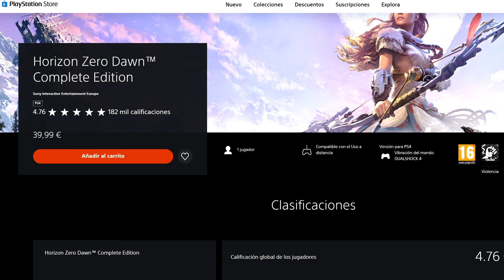HORIZON ZERO DAWN - DUPLICA SU PRECIO EN PS STORE ANTES DEL UPDATE... CERDADA ANTICONSUMIDOR.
MI PC:
Sistema Operativo: Windows 10 Pro 64-bit
Procesador: Intel(R) Core(TM) i7-8700K CPU @ 3.70GHz (12 CPUs), ~3.7GHz
Memoria: 30gb RAM
Gráfica: RTX4070